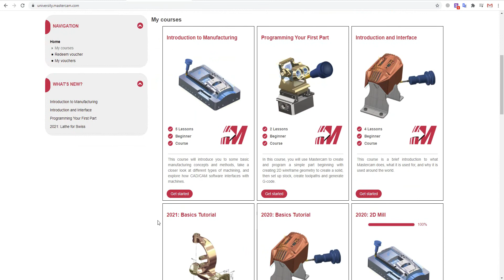Free Mastercam Certification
Mastercam university link:
shorturl.at/atzAP
Professional Design and Engineering Services link:
shorturl.at/byB12